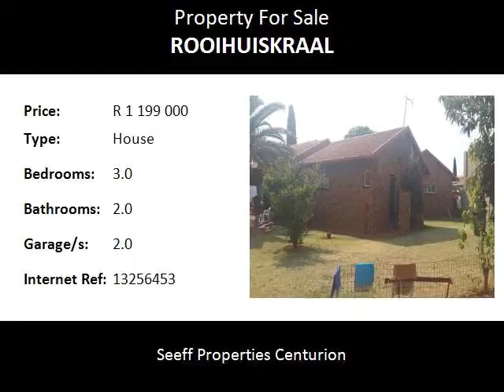3.0 Bedroom House For Sale in Rooihuiskraal, Centurion, South Africa for ZAR R 1 199 000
Bedrooms: 3.0
Bathrooms: 2.0
Garages: 2.0
Price: R 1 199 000

Property Description:

A must see…this home is very well looked after and perfect for the 1st time buyers.  It is in a very nice and quiet part of Rooihuiskraal and very neat and tidy.  Just move in and stay.